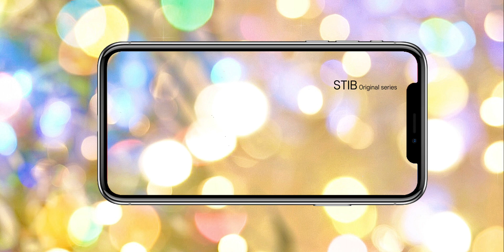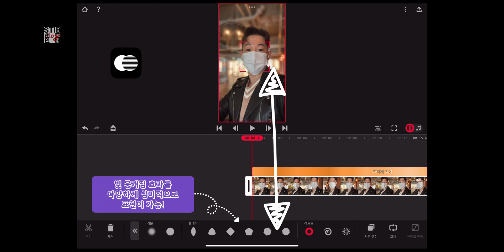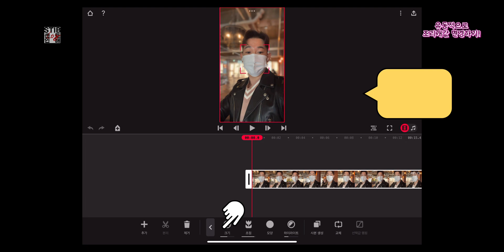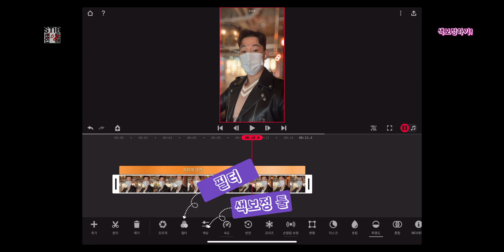(Sub)[iphone13-FocosLive] 아이폰 시네마틱 영상을 더 완벽하게 편집하는 방법! 유동적 조리개값 편집 및 DSLR 카메라와 같은 심미적인 아웃포커싱 편집까지!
[iphone13-FocosLive APP] 아이폰 시네마틱 영상을 더 완벽하게 편집하는 방법! 유동적 조리개값 편집 및 DSLR 카메라와 같은 심미적인 아웃포커싱 편집까지!!!

📸 이번 시간에는 아이폰13 시리즈의 시네마틱 영상을 더 완벽하게 편집할수 있는 Focos Live 앱에 대해서 설명해 볼께요!

✅ 영상 내용
인트로 00:05
시네마틱 모드의 아쉬운점 00:21
Focoslive app 소개 00:45
Focoslive app 시네마틱 기능 살펴보기 00:52
아이폰 사진앱 시네마틱 편집 01:46
Focoslive app 시네마틱 편집 02:08
유동적 조리개값 편집 02:29
모양(빛번짐 효과) 편집 02:44
하이라이트 편집 03:13
필터 및 색보정 편집 03:22
렌더링 방법 03:31
마무리 03:48
시네마틱 영상 맛보기 04:32

🔺Focos Live 앱의 시네마틱 영상 편집 장점!

✅ Focos Live 앱은 프레임별 유동적인 조리개값 편집이 가능하다! (애매한 경계처리를 더 깔끔하게 보완이 가능)

✅ Focos Live 앱은 빛번짐 효과를 더 멋지게 할수 있다!

🔺 궁금한 사항은 댓글 남겨 주세요!

📸 사용한 카메라
이번에 영상에서는 아이폰13pro을사용해서 촬영했습니다!

▶️ [Contact&Sns]
💥 [비지니스 문의]
💥 [채널 후원하기]
💥 [TIKTOK 초대코드로 신규가입하고, 용돈벌자! :
제 초대코드로 가입하면 최대 15,000원! ^^